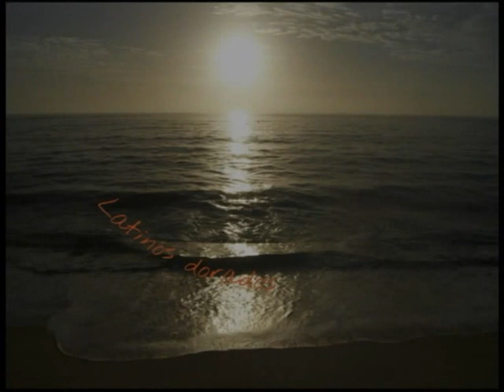Andy Montañez & Omara Portuondo.La vida es un sueño . Mucho corazón. HQ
Grabacion AUDIO privada (MIA LA CUAL REALIZE EN EL 2001.12.AGOSTO EN EL T.N.C) 03:18.Mucho corazon.Cuando era Sonidista del Teatro Nacional de Cuba, en su Sala Avellaneda donde Andy realizo un concierto y hizo un duo ocasional con Omara Portuondo.  Serie Latinos Dorados. * * * * *   £li@s.